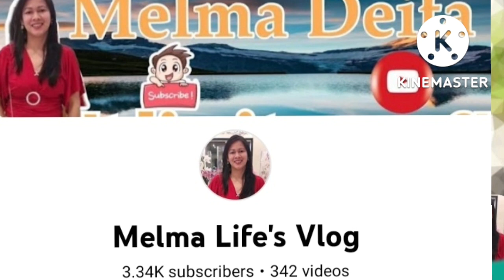TATAY JERRY MAY HILING KAY PUGONG BYAHERO BAGO ANG RIBBON CUTTING